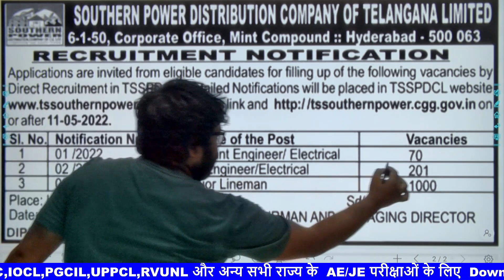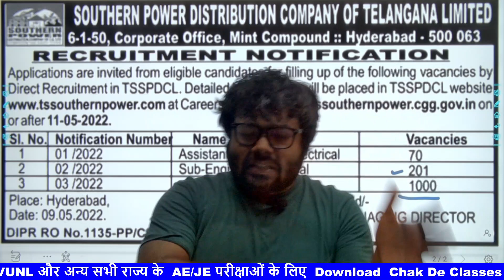1271 Vacancy TSSPDCL 2022 | Telangana Power Distribution JE AE Lineman | Electrical Post by CM KCR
Telangana Southern Power Distribution Company Limited has released an official notification regarding the TSSPDCL Recruitment 2022 for the post of Junior Lineman, Assistant Engineer/Electrical and Sub-Engineer/Electrical on its official website at tssouthernpower.com. Candidates who are eligible as well as interested for the post of Junior Lineman, Assistant Engineer/Electrical and Sub-Engineer/Electrical can apply online against the TSSPDCL Notification 2022. Through this writing you are going to get the detailed information regarding TSSPDCL Vacancy 2022. So, be with the article till the very end and learn about the TSSPDCL Junior Lineman, Assistant Engineer/Electrical and Sub-Engineer/Electrical Recruitment 2022.
How do I get a job at TSSPDCL?
What is full form of TSSPDCL?